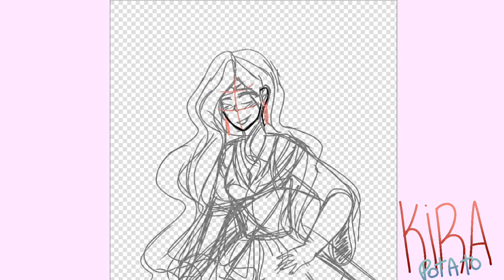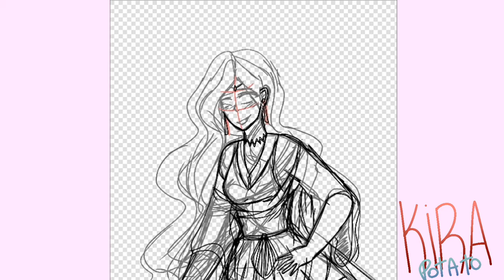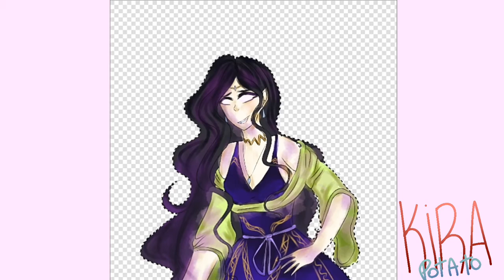• Wendy [Speedpaint - Original Character]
Changed her name because the "U" (Uendy-) started to bother me- I love her so much like one of my favorite oc's (also she's the oldest too- created her back when I was 6 and started watching minecraft storys)

Mudei o U pra W pq Uendy é um nome bosta, amo a Wendy minha filha favorita (tbm a mais velha pq criei ela com uns 6 anos quando comecei a ver histórinha de minecraft)